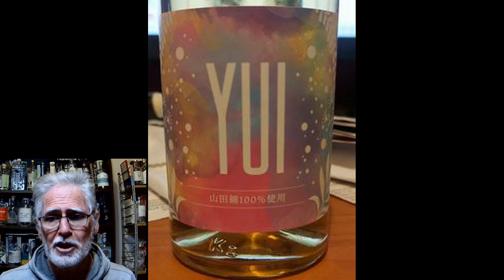Product Review: Yamada Nishiki YUI Sparkling Sake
Unusual Sake that will go down like a fat guy having a heart attack in Summer.